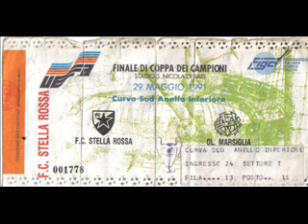Hajde, igraj i bori se, hajde, severom ori se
Hajde, igraj i bori se, hajde, severom ori se, hajde, u pobede sa nama ti. Ajde igraj i bori se ajde severom ori se ajde u pobede sa nama ti.